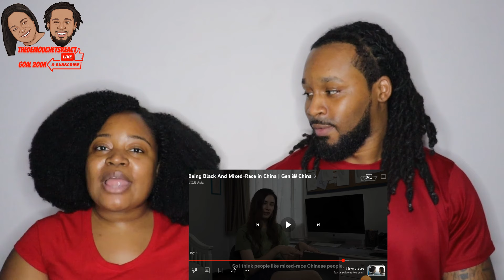🇨🇳 THE REALITY OF BEING BLACK AND MIXED RACE IN CHINA | The Demouchets REACT China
▹Myrie & Dani's World:YouTube.com/@myrieanddanisworld
▹The Demouchets REACT: YouTube.com/@TheDemouchetsREACT
▹The Demouchets REACT 2.0: YouTube.com/@thedemouchetsreact2.0
Reuse of our commentary/video for any purpose other than positive intentions are prohibited. DO NOT USE AUDIO/VIDEOS/IMAGES OF OUR CHILDREN AS THEY MAY BE IN THE BACKGROUND OF SOME VIDEOS.